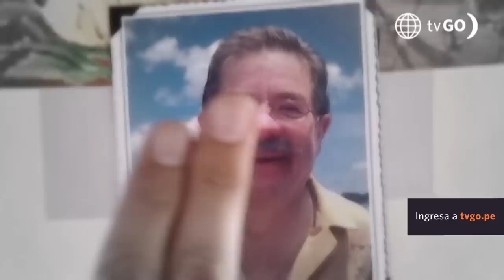Al Fondo hay Sitio 10: Joel quiere su dinero (Capítulo n°185)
¡QUIERE SU PLATA! ☝🏼
Joel se dio cuenta que no había recibido dinero por su video con más de un millón de visualizaciones y se enteró que todo fue a parar en manos de Dimon 😨.